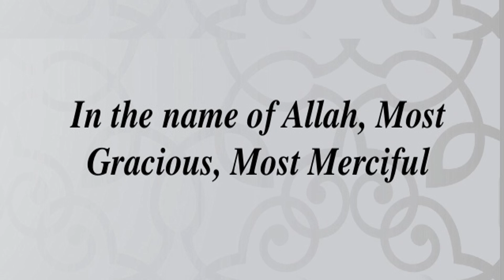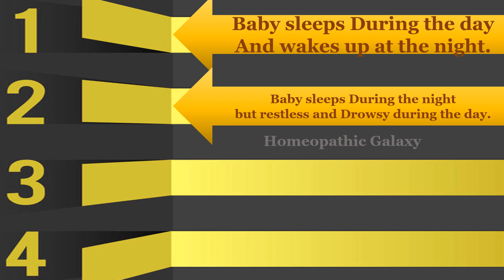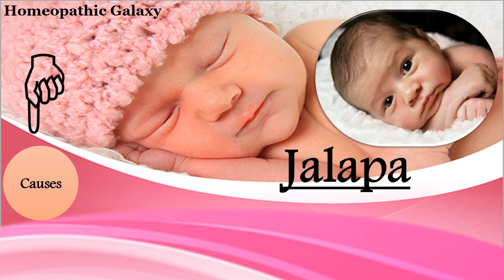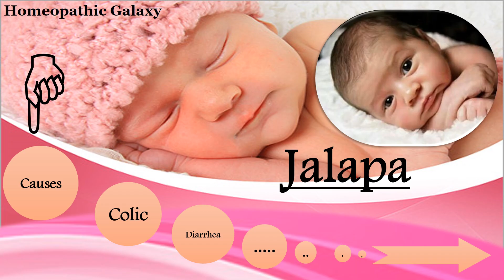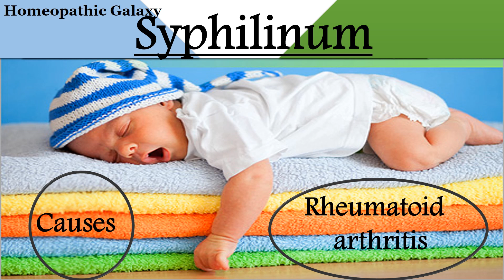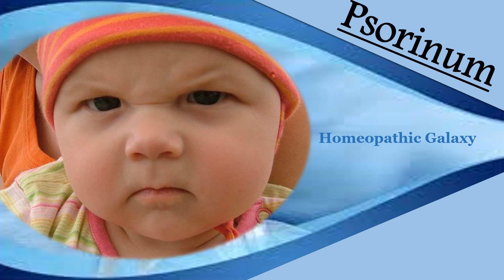insomnia.Top Homeopathic medicines for insomnia.Insomnia causes,symptoms and treatment in babies.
In this video you will learn about insomnia in babies and their homeopathic treatment.
*Upset BABY anxious MOM*

Sleep is essential to a child’s’ health. Sleep problems occur when your child has difficulty settling down to sleep. It can also include small episodes of sleep or sleep interruptions.

Here are 4 most common symptoms and their 4 homeopthic remedies.you must to know it.

Regards...Dr Diya Naz